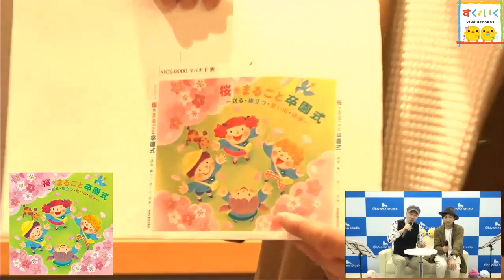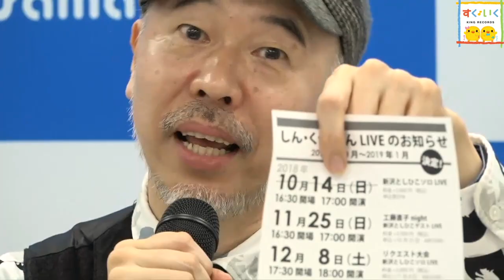【アーカイブ】第10回 鈴木翼と新沢としひこの 歌！あそび！新プロジェクト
2018年10月22日放送
第10回 鈴木翼と新沢としひこの 歌！あそび！新プロジェクト